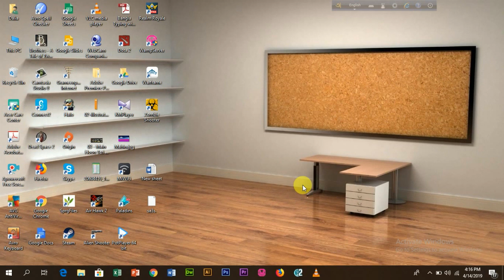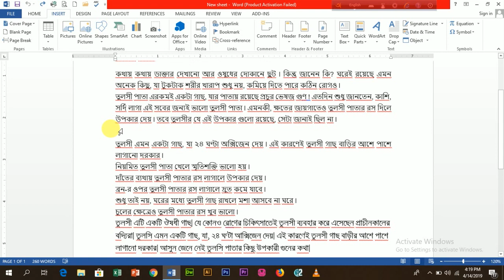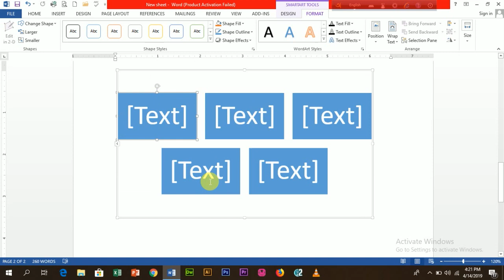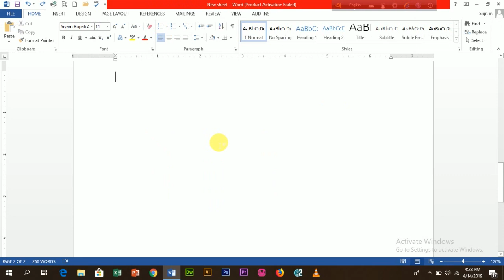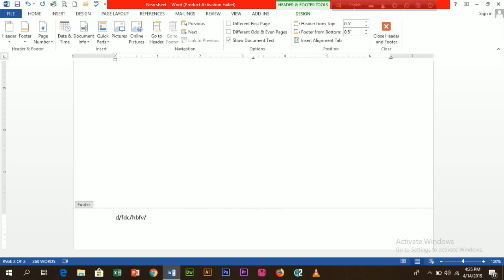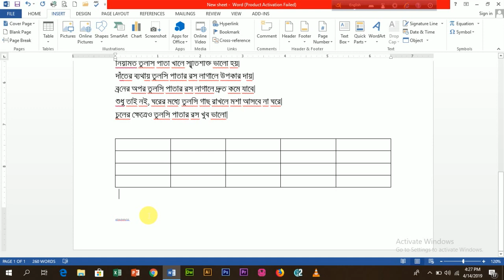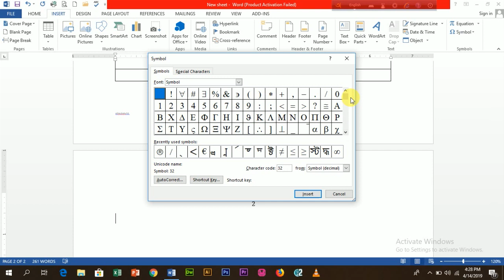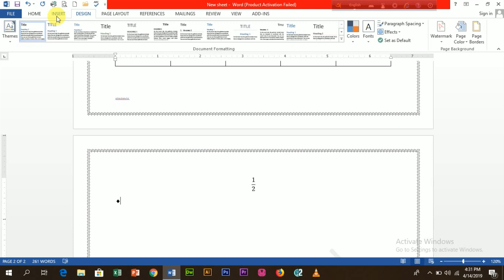MS Word/ MS Word Bangla/ MS Word Bangla Part 2/ MS Word Bangla Tutorial Part 2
Hello viewers, My Channel Name “MTB 17” My name is Mizanur Rahman. I am making new videos for you.
If you have any suggestions about my channel, please send do the comment.